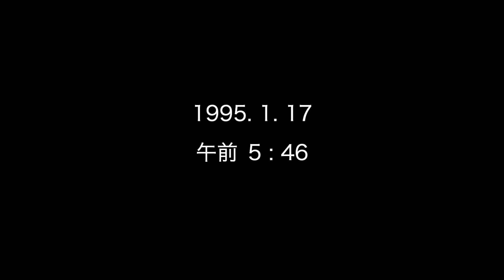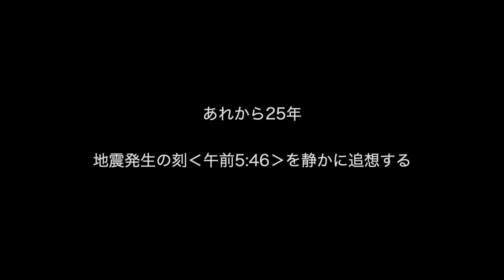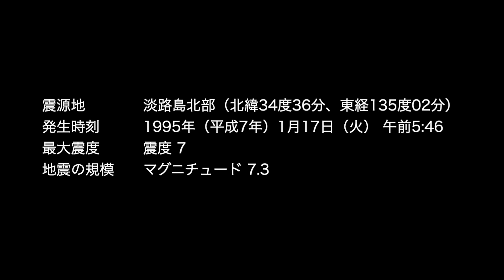【写真新世紀】の作品のスライドショです！ Yas＋さん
写真新世紀佳作のYas＋さんに作品について伺いました！
作品のスライドショーの動画です！
次の動画からインタビューが始まります！